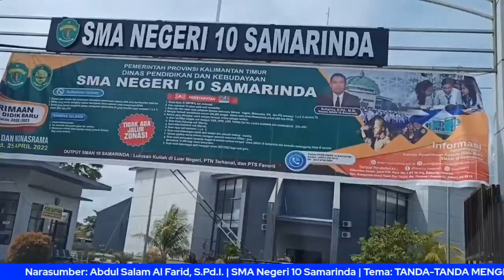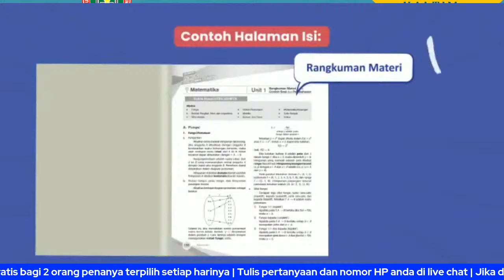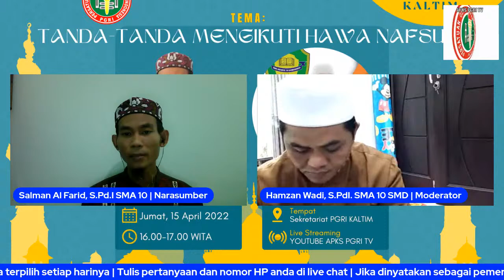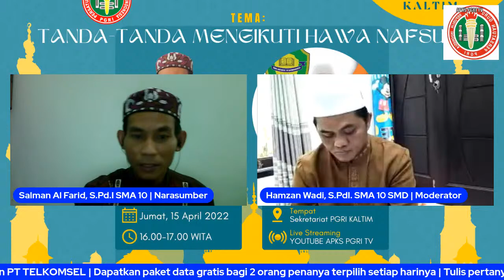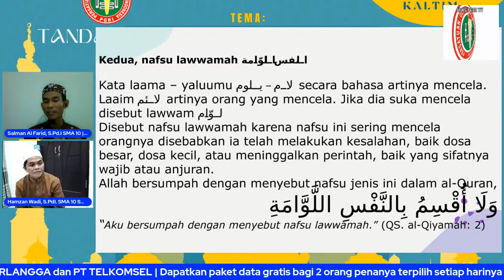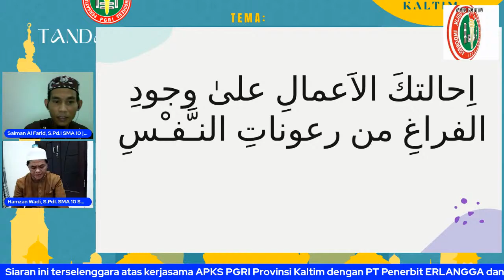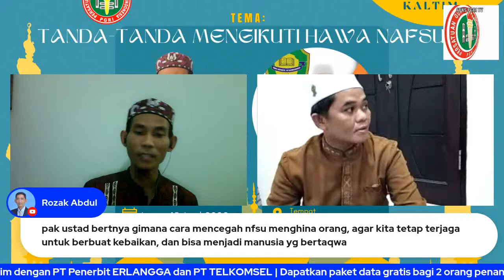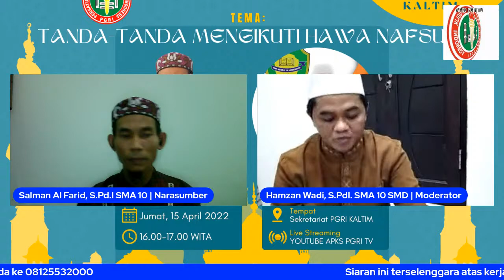TANDA-TANDA MENGIKUTI HAWA NAFSU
Narasumber : Abdul Salman Al Farid, S.Pd.I. - SMAN 10 Samarinda
Moderator : Hamzan Wadi, S.Pd.I. - SMAN 10 Samarinda